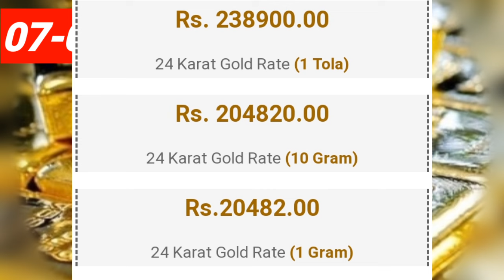Gold rate in pakistan 07 april 2024 | Today gold rate/ Daily Rate Update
Gold rate big update
breaking news
24 karat gold rate
1 Tola gold price